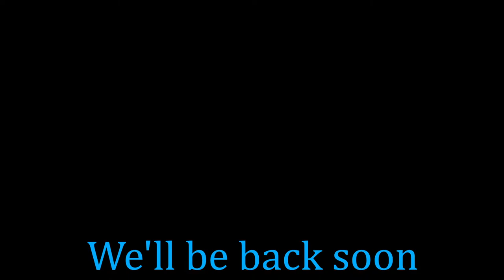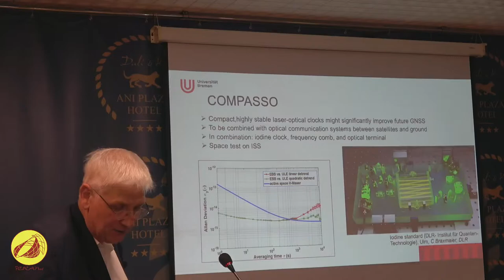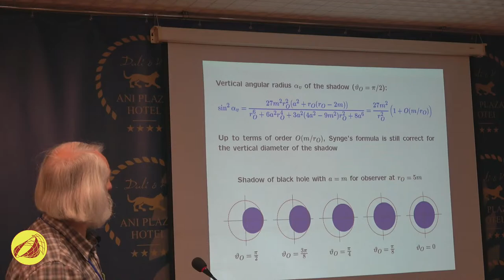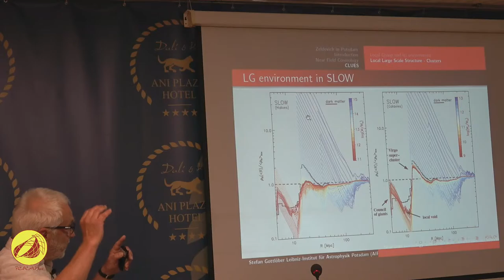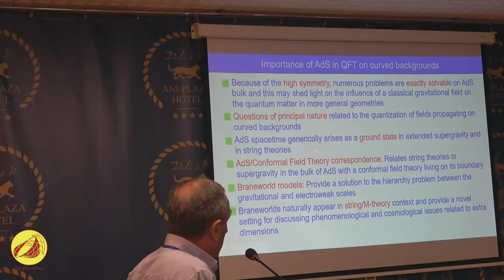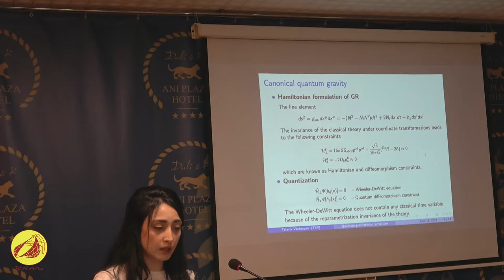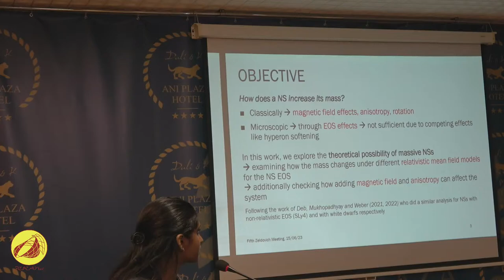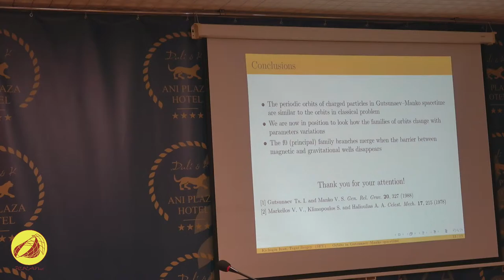5th Zeldovich Meeting: Day 4 - ICRANet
The Fifth Zeldovich meeting, organized by ICRANet, is an international conference in honor of Ya. B. Zeldovich, which will be held in Yerevan (Armenia) on June 12-17, 2023. This event will also commemorate the 80th anniversary of the National Academy of Sciences of the Republic of Armenia whose Members gave equally fundamental contributions to the field of Relativistic Astrophysics.

The topics covered at the meeting will include:

• multimessenger astrophysics;
• early universe, large scale structure, cosmic microwave background;
• neutron stars, black holes, gamma-ray bursts, supernovae, hypernovae;
• gravitational waves;
• quantum and gravity.